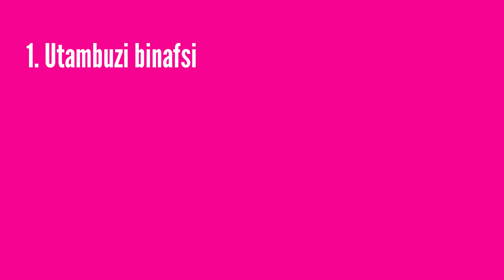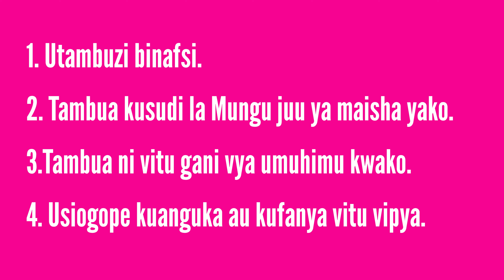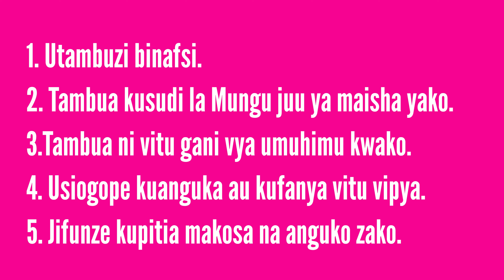ZINGATIA HAYA ILI UISHI NDOTO ZAKO @JENNIFEROKWARA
Watu Wengi wamezoea kupanga mikakati na malengo mapya kila mwanzo wa mwaka, lakini kupitia video hii utapata kujua muda sahihi wa kupanga malengo yaka na hatua 5 zitakazo kusaidia sio tuu kufikia bali kuishi ndoto na malengo yako.

Kama ungependa kujifunza zaidi juu ya masuala ya kujua kusudi lako hapa duniani, utambuzi wa maisha yako na vyote vinavyokuzunguka, Muongozo juu ya mambo unatakiwa kufanya katika maisha yako.

AU fuatilia kurasa zetu za mitandao, tuma ujumbe wako DM kama ungependa kujiunga katika magroup ya mafundisho.
Facebook @thrivewithjennifer  na Youtube @JENNIFEROKWARA